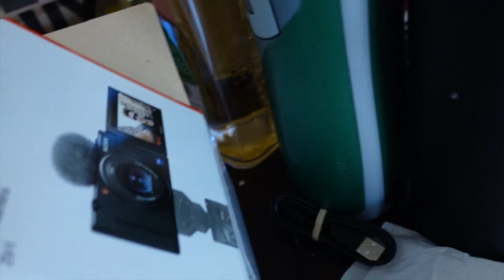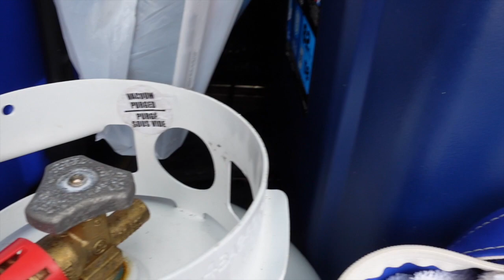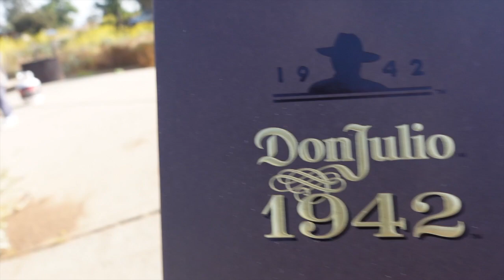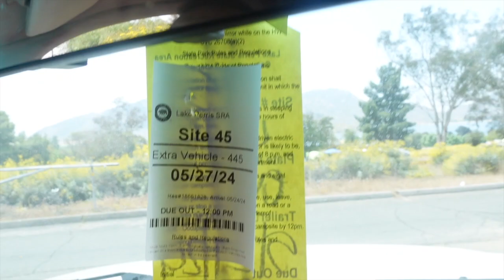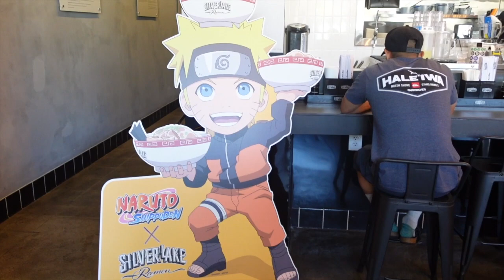FIRST TIME CAMPING + DANGEROUS JET SKI INCIDENT! - Vlog #16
Wi-Fi wasn’t available, but our family connection is stronger anyway! We travel to Lake Perris, California for Shane and Gabriel's FIRST EVER camping trip. Campfires, jet-skiing, street football, and lots and lots of fun!

1. Airplanes and Terminals - Andrew Garcia, G Seven, Tim Chantarangsu
2. Turnin' Me Up - BJ The Chicago Kid
3. Moon - Nik Makino, Flow G